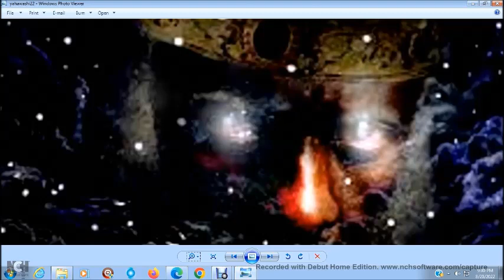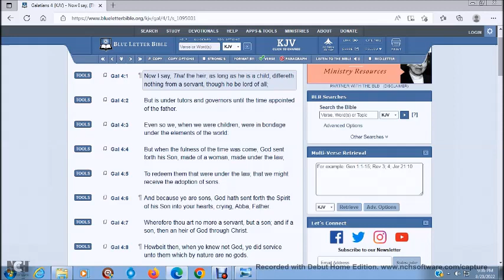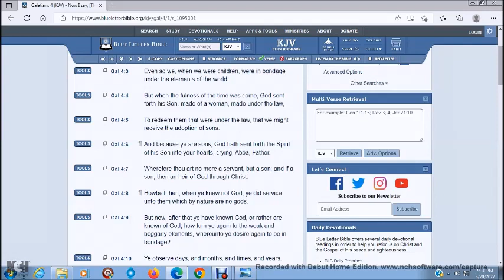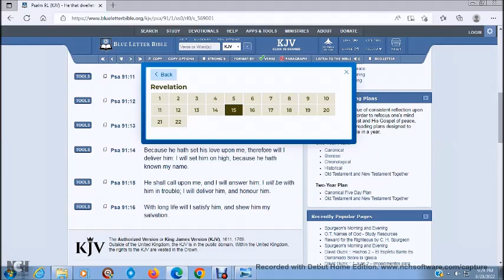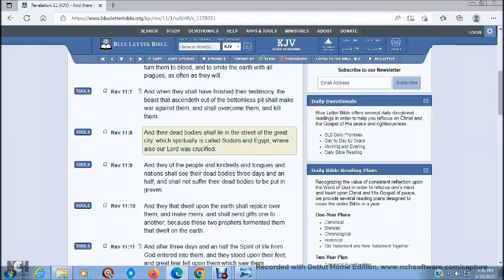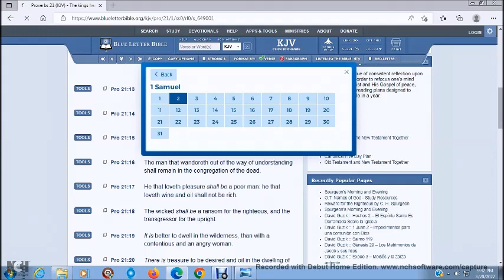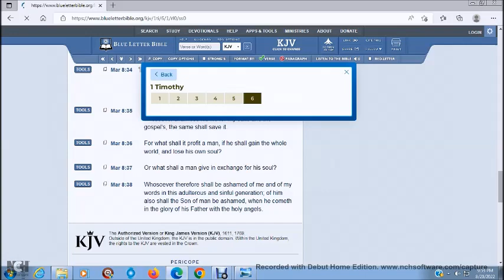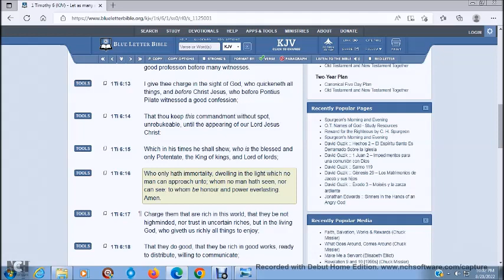WITHOUT YAHAWASHI THERE IS NO LIFE